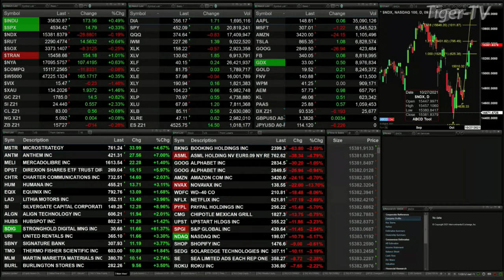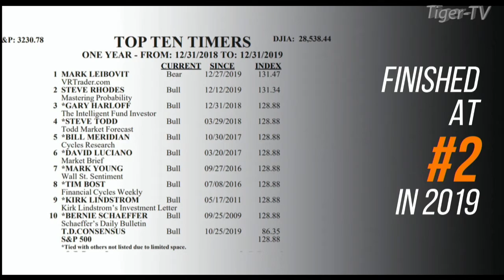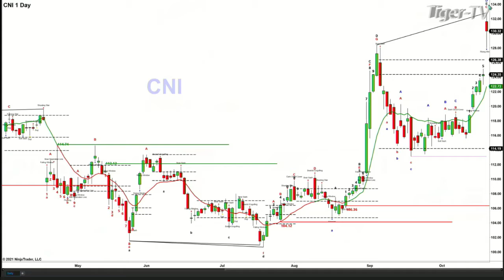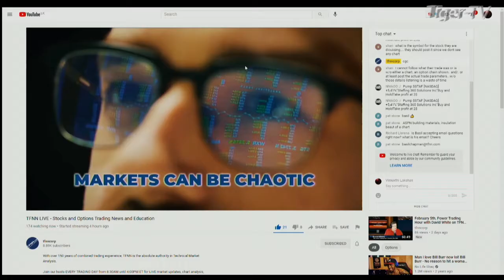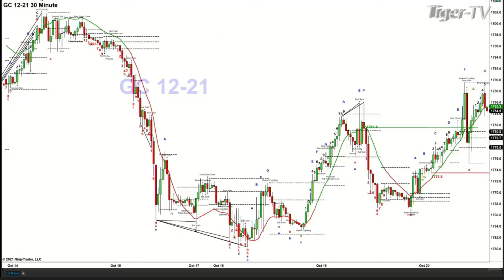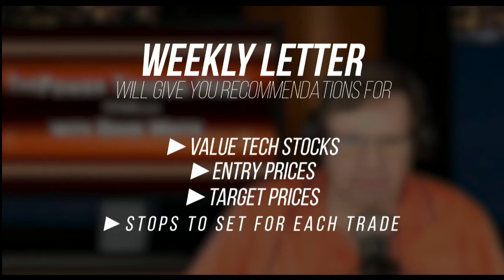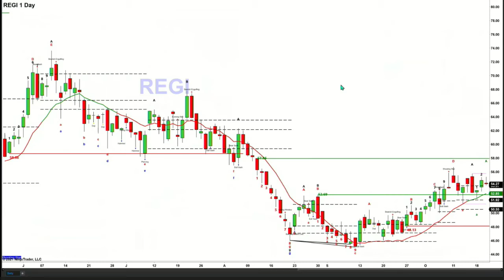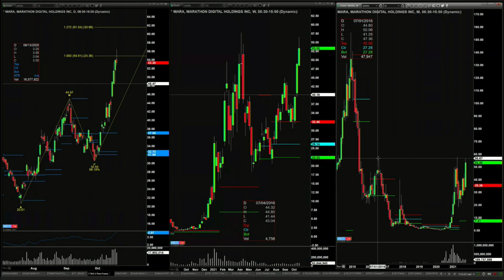October 20th, The Trader's Edge with Steve Rhodes on TFNN - 2021